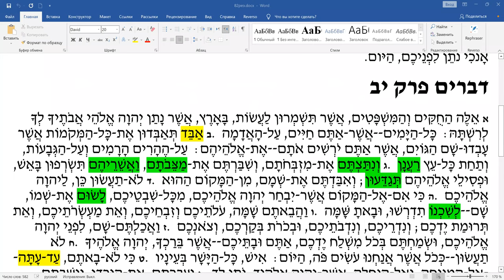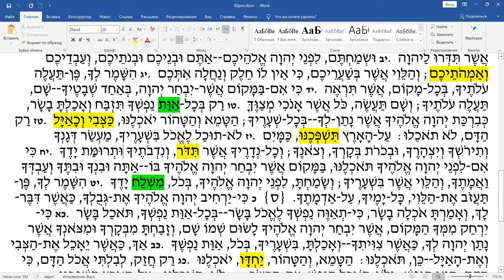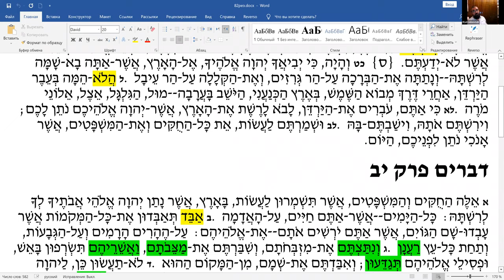Недельный раздел «РЕЭ, чтение текста на иврите, перевод и грамматический разбор